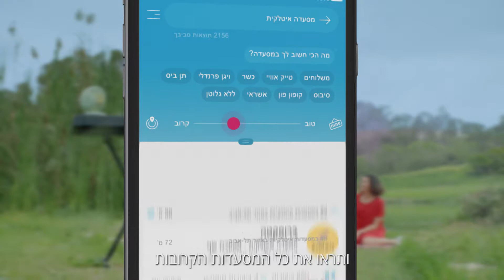Easy.co.il - Passover Campaign - What’s with the drama, get EASY - Couple